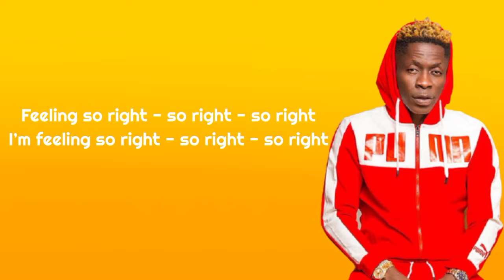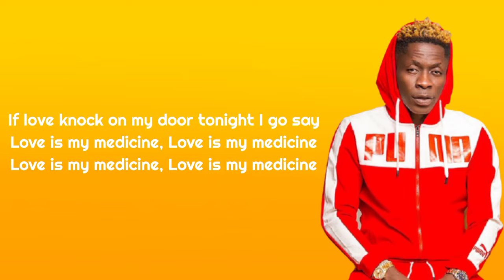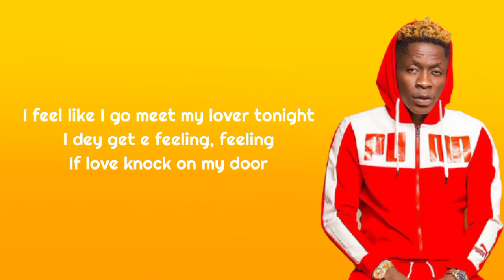Shatta Wale - Love is a Medicine (music video Lyrics)